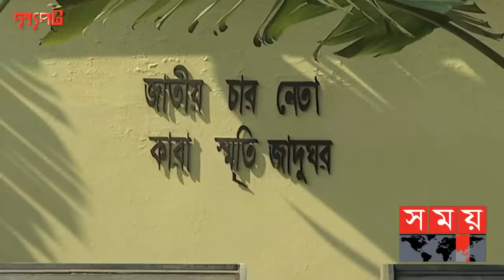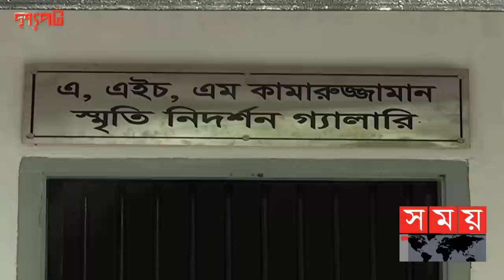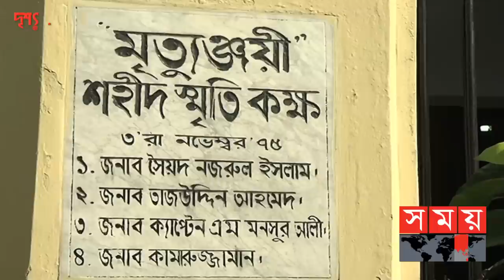জাতীয় চার নেতা হ-ত্যা-কাণ্ডের রোমহর্ষক বর্ণনা দিলেন মায়া চৌধুরী | দৃশ্যপট। Mofazzal Hossain Maya